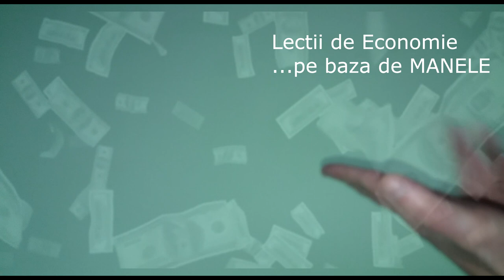Lectii de Economie "pe baza de MANELE"